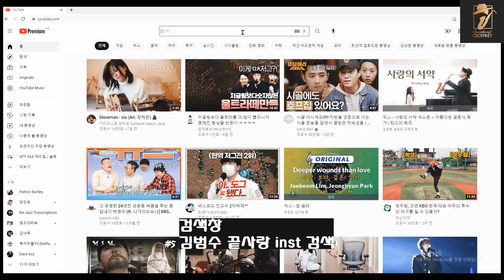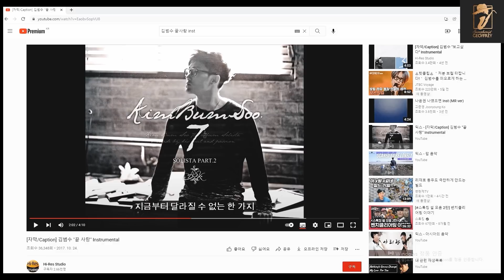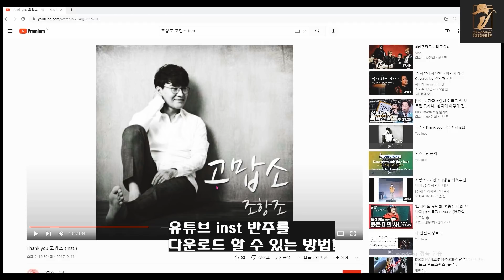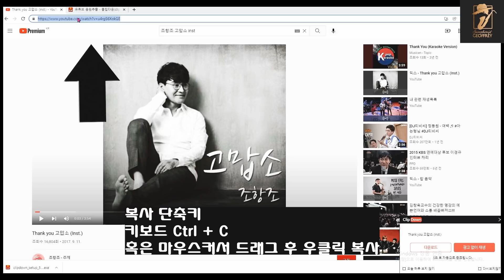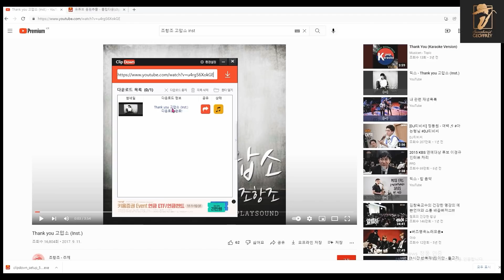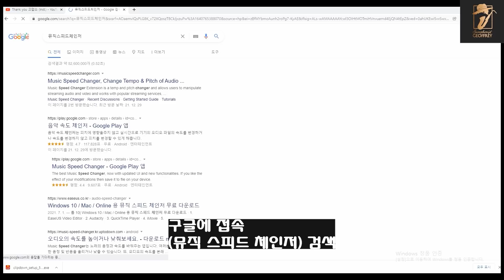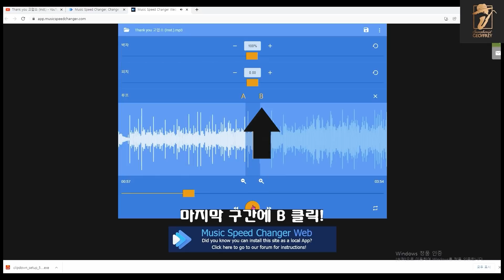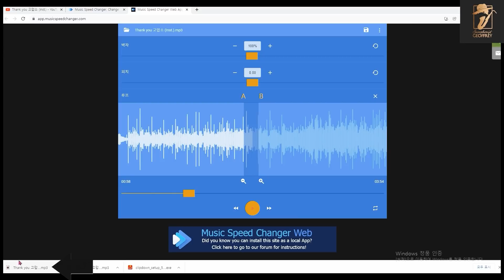가수의 진짜 MR 구하는 방법 색소폰연주 독학 연습 능률 10배 UP! 음악 프로그램 !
진짜 좋은 MR 반주는 색소폰 연주에 날개를 달아준다!
연습 능률 10배 올려주는 새로운 시대의 프로그램!

제프리를 직접 계좌나 Super Thanks로 후원하실 수 있습니다
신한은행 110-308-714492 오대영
Super Thanks : 영상 좋아요 옆 Thanks 버튼을 통해
선택적으로 자유롭게 제프리를 후원해주세요
감사합니다.

악보 자료 다운 바로 가기 링크
제프리 네이버 블로그

가수들이 사용하는 리얼 오리지널 MR
수준 높은 고퀄리티 반주는
여러분들의 색소폰 연주에 날개를 달아줍니다

저의 연주곡 커버 영상에
MR을 부탁하는 댓글, 이메일이 정말 많습니다
그 고퀄리티 MR을 찾는 저의 노하우를 여러분들에게 공개!

독학으로 색소폰을 연주하시는 분들
안되는 템포, 키에서 끄응끄응 힘들어하지 마세요
색소폰 연주 그리고 연습 능률을 10배 올려주는
새로운 시대의 프로그램을 여러분들에게 소개합니다
색소폰 독학의 혁명!

현명하고 영리하게
색소폰을 연주
또 색소폰 연습에 임하세요!